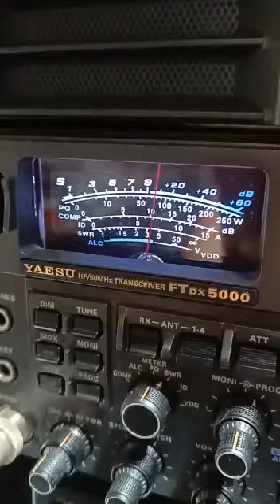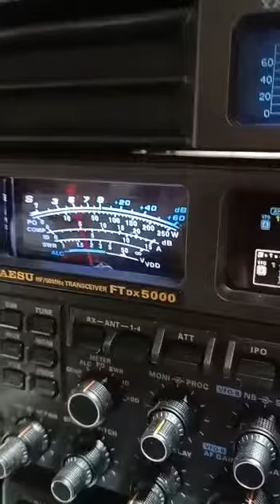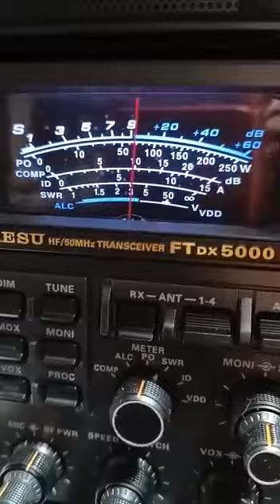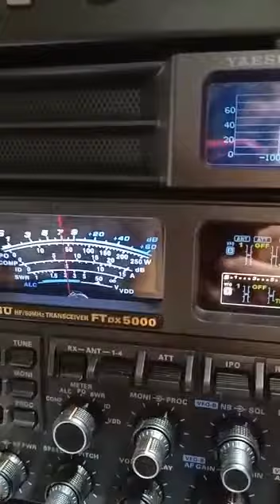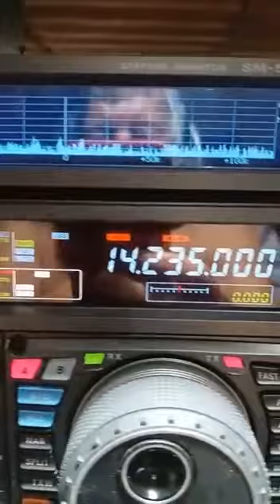kazo syrong 20m